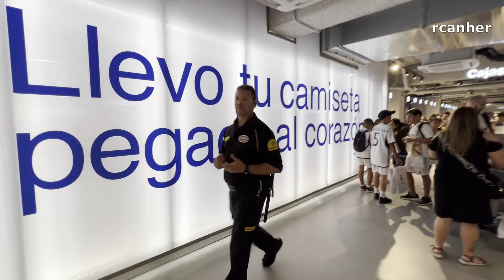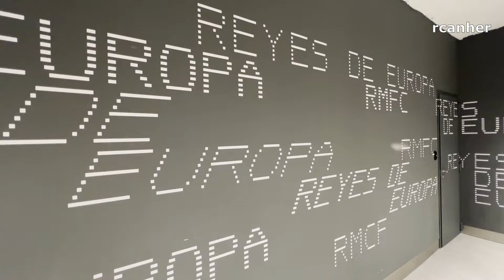Inaugurada Nueva Tienda Oficial del Real Madrid. Santiago Bernabéu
El día 5 de Junio de 2024 se ha inaugurado la Nueva Tienda Oficial del Real Madrid en el Estadio Santiago Bernabéu. Situada en el lateral Este, calle Padre Damián.